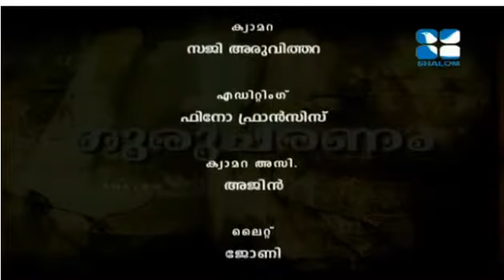Gurucharanam-Paalam paniyunnaver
Another Episode from Fr . Bobby Jose  capuchin